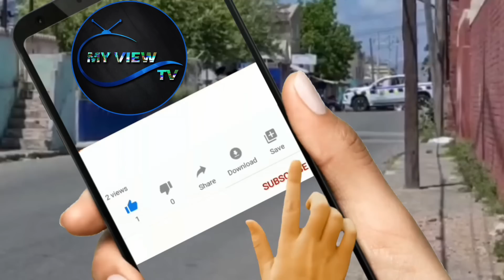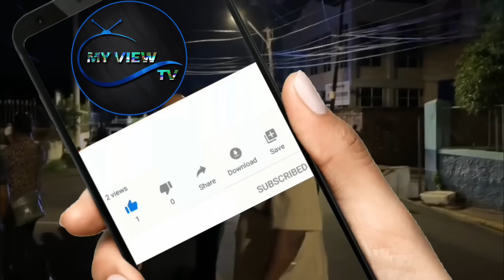BREAKING NEWS| Gųnmen Max & Boxer Among 11 Wanted Dɛąd In St Catherine Gųnwąr Teegy & A1 Get SLAPWEH